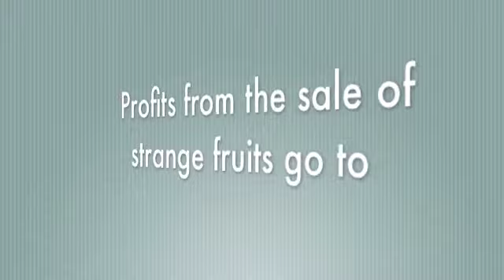From Page to Stage (8b) Acoustic Architects - Lounge on the Farm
Performed at 'From Page to Stage', an event to launch the book 'Strange Fruits', by Maria C. McCarthy, published by Cultured Llama for WordAid in aid of Macmillan Cancer Support